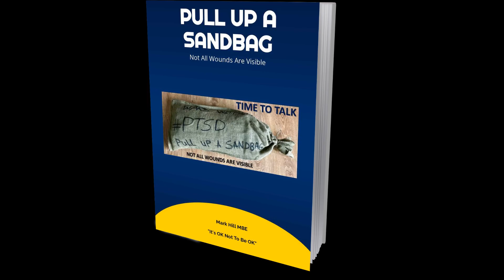Pull Up A Sandbag Drone Footage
Drone footage of Mark Hill MBE running during the Pull up a Sandbag training session for the Captain Sir Tom 100.

Mark is raising awareness for Mental Health Matters, with an analogy of not to shoulder the weight inspiring those struggling with PTSD to reach out and talk about their problems.

Pull up a Sandbag and start talking, talking can save lives.